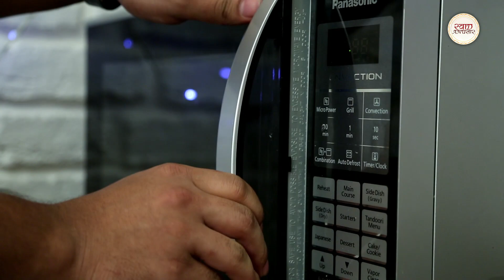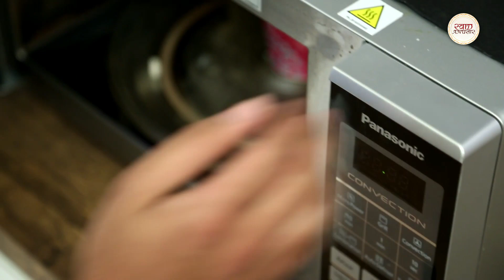How To Make Eggless Mug Cake | मग केक्स | 3 Easy DIY Mug Cake | Microwave Mug Cakes In Hindi | Harsh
Learn How To Make Microwave Mug Cakes Recipe In Hindi from Chef Harsh Garg in Bachelor’s Chaska only on Swaad Anusaar. This Eggless Mug Cakes 3 Ways Recipe of मग केक्स is a famous DIY Mug Cakes Recipe that can be easily made at home.
Make this recipe at your home and share your experience with us in the comments section below.

Orange Treat Mug Cake
Ingredients:-
1 pack of Orange Cream Biscuits
1 cup Milk
¾ tsp. Baking powder
½ tsp. Vanilla essence
1 tsp. Butter

Method:-
1. Grease the inside of the mug generously with the butter and set aside.
2. In a blender, grind the biscuits to make flour.
3. Add the baking powder, vanilla essence, and milk and mix well.
4. Pour the batter into the greased mug and microwave it for 3-4 minutes.
5. Remove from the microwave and let it cool down before serving.

Bourbon Mug Cake
Ingredients:-
1 pack of Bourbon Biscuits
1 cup Milk
¾ tsp. Baking powder
½ tsp. Vanilla essence
1 tsp. Butter

Method:-
1. Grease the inside of the mug generously with the butter and set aside.
2. In a blender, grind the biscuits to make flour.
3. Add the baking powder, vanilla essence, and milk and mix well.
4. Pour the batter into the greased mug and microwave it for 3-4 minutes.
5. Remove from the microwave and let it cool down before serving.

Jim Jam Mug Cake
Ingredients:-

1 pack of Britannia Jim Jam
1 cup Milk
¾ tsp. Baking powder
½ tsp. Vanilla essence
1 tsp. Butter

Method:-
1. Grease the inside of the mug generously with the butter and set aside.
2. In a blender, grind the biscuits to make a flour.
3. Add the baking powder, vanilla essence, and milk and mix well.
4. Pour the batter into the greased mug and microwave it for 5 minutes.
5. Remove from the microwave and let it cool down before serving.
Indulgent Mug Cakes are ready to eat!
HAPPY COOKING!!!

Host: Harsh Garg
Copyrights: REPL